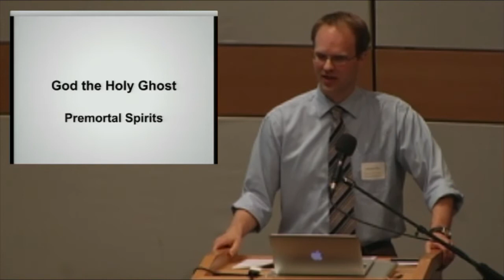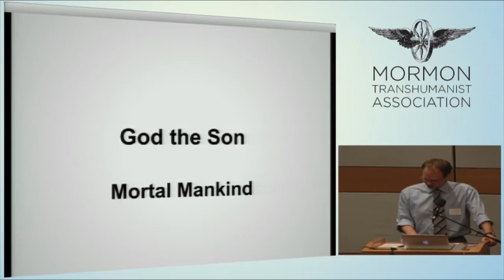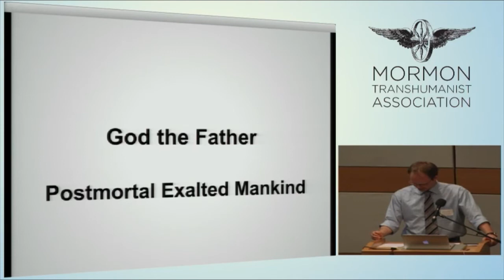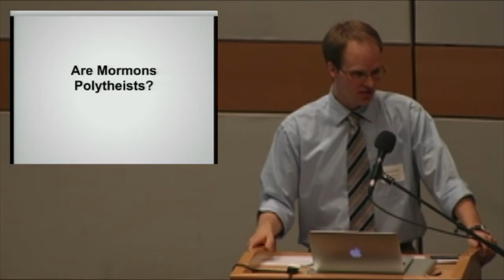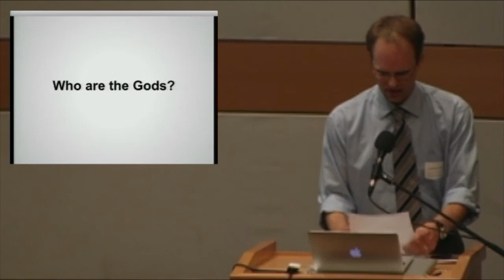"The Gods of Eternity" by Leonard Reil